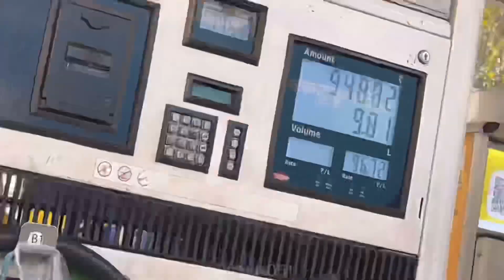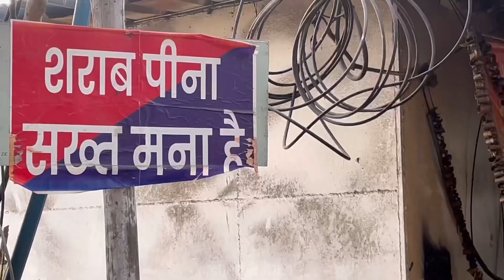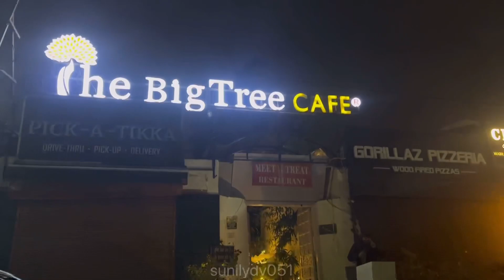Best Friend Ka Birthday | Sunil Yadav Vlogs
Gauri Ka Birthday

 / sunilydv051.  .

Happy birthday to you Gauri
It’s my birthday
Birthday Vlog
Birthday vlogs
Birthday views
Birthday party
Birthday Celebrate with cute kids
Help poor people’s
Don’t waste food
Birthday celebration
Sunil Yadav Birthday Vlogs
My birthday vlogs
Daily vlogs
Trending videos
Trending vlogs
Viral vlogs
Vlogging in Delhi
Help street people’s
Food serve

Happy Birthday Dear one
Happy Birthday to You.
From good friends and true,
From old friends and new,
May good luck go with you,
And happiness too.

Best location to celebrate birthday in Delhi
Birthday celebration
Sukriya 🙏